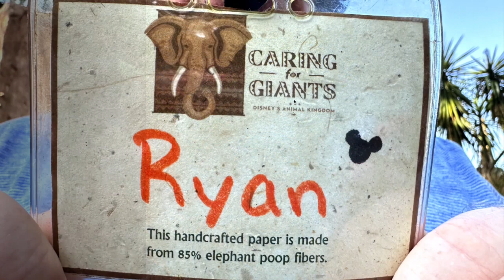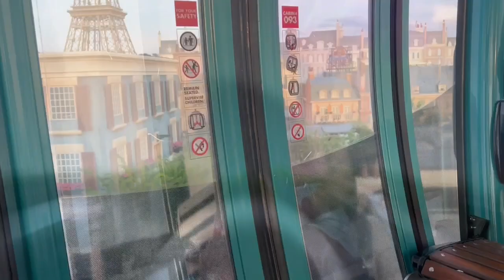4 Parks 1 Day! [Caring For Giant's Tour, Capture Your Magic]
Hi!! I can't believe we did this. This was a very long day and I tried to cut this video down as much as I can, but we have so many memories from this day! We did so much during this day and I thank so many people for making this happen!! Enjoy!!

-Abby